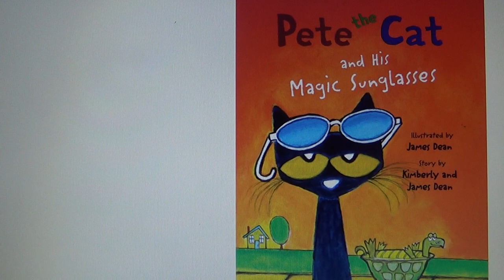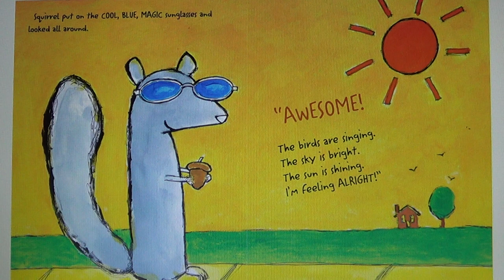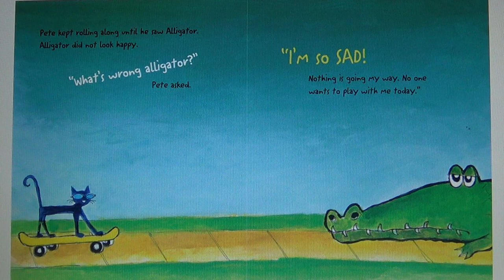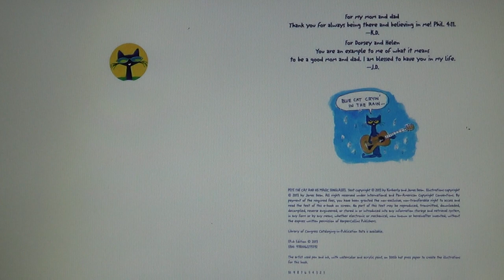Pete the Cat and his Magic Sunglasses